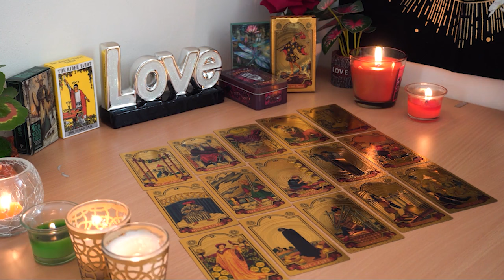SAGITTARIUS💘 Hidden Feelings Are Surfacing But There's a Warning ⚠️ Too. Sagittarius Love Reading